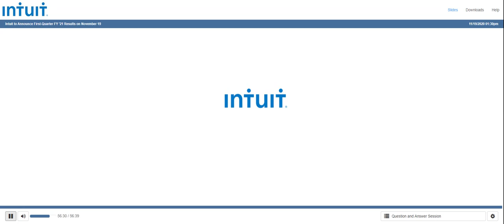[INTU stock] Intuit Q1 2021 Earnings Call (11/19/20)